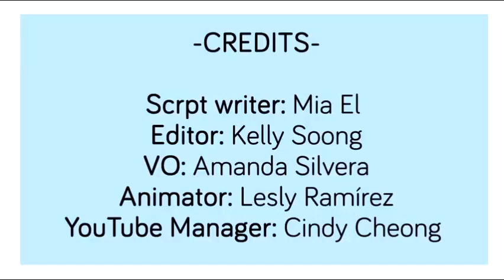8 Toxic Things Parents Say To their Children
Do you wonder about the toxic people in your life? What if your mother is toxic? What if your father is toxic? Or what if both of your parents are toxic. Regardless, of whether your family members are really toxic or not,  this video to highlight the 8 things that toxic things that parents or anyone could say to you

Writer: Mia El
Editor: Kelly Soong
VO: Amanda Silvera
Animator: Lesly Drue
YouTube Manager: Cindy Cheong